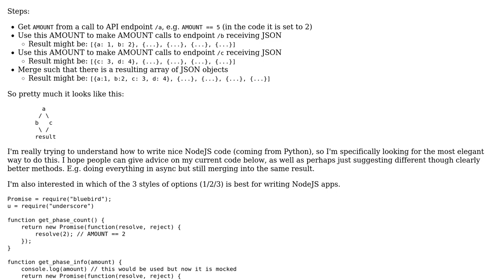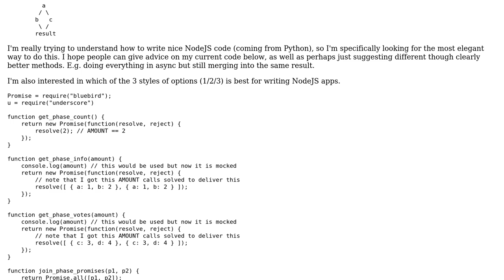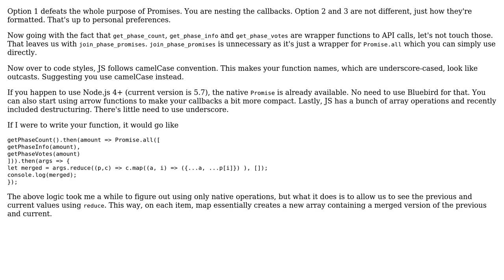Code Review: Parallel computation to be merged, depending on single call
With thanks & praise to God, and with thanks to the many people who have made this project possible! You are responsible for your own actions.